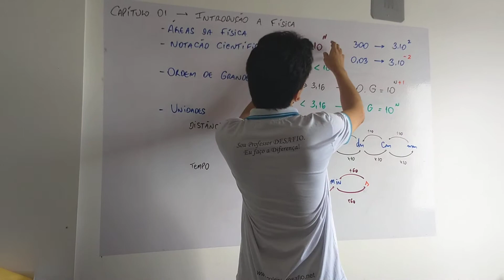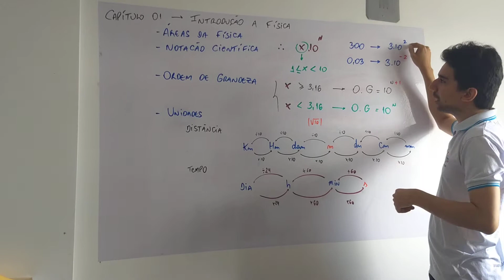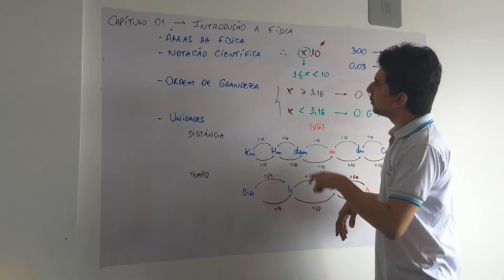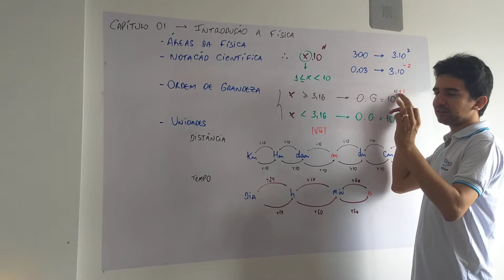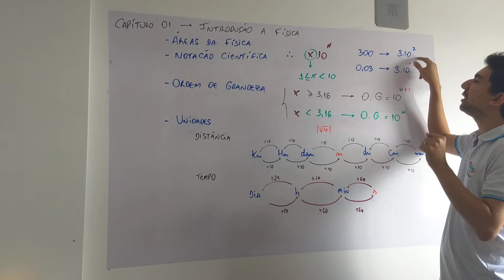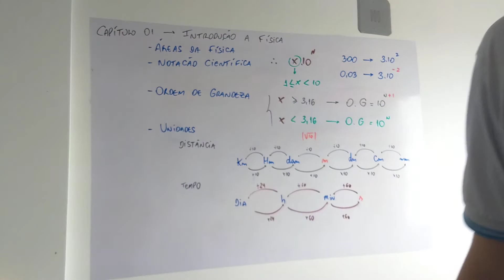Aula 01 1º ANO Desafio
E aí meus queridos tudo bem?

Esse vídeozineo é para que nós possamos revisar alguns itens que já trabalhamos... afinal relembrar é viver não acham?

Para fixar esse conteúdo olha a listinha que está aqui no link

E no seu livrinho faça as páginas...

Além é claro do Roteiro 01, que você pode baixar nesse link

Quaisquer dúvidas me chame no instagram @italovector
Ou deixe nos comentários aqui no vídeo..
Aéééééhhhh